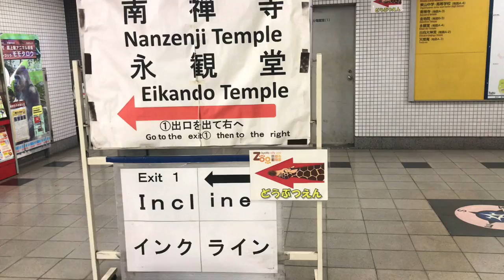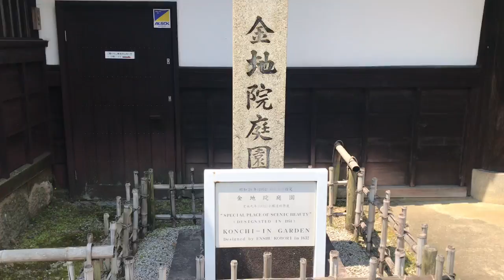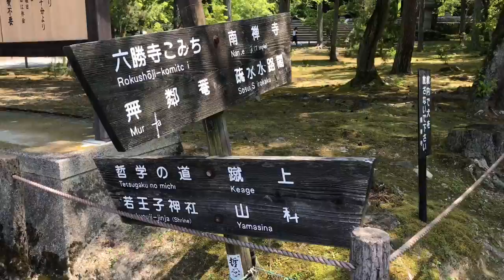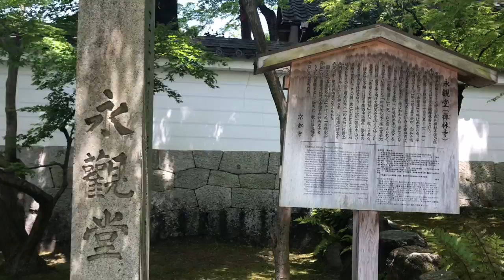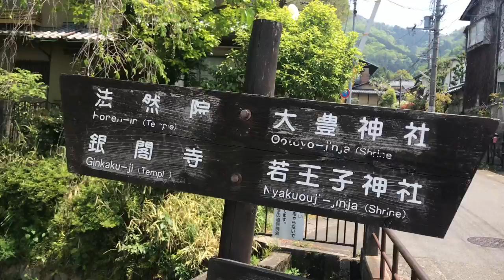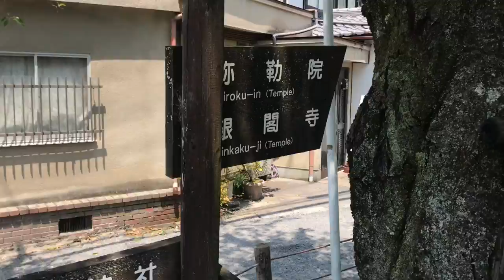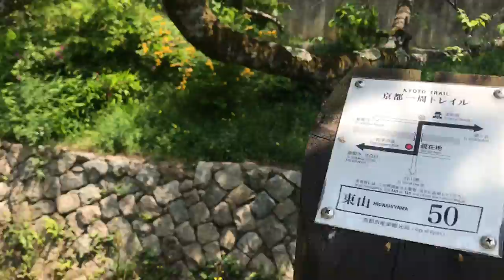京都 『哲学の道』をあるく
蹴上駅から哲学の道を歩いてみた